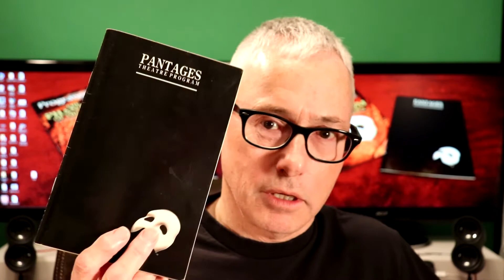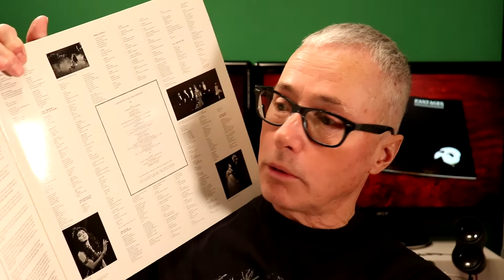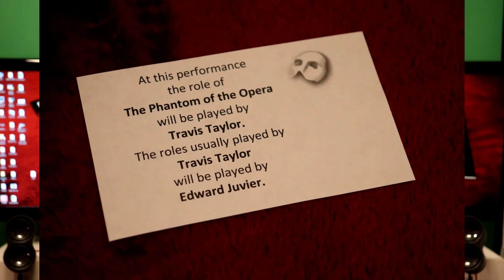The Phantom of the Opera: 2020 vs 1991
Comparing the Toronto productions:  2020 at the Princess of Wales Theatre to 1991 at the Pantages. Same show, different times, different venues different productions.